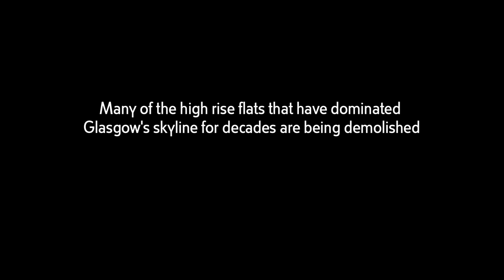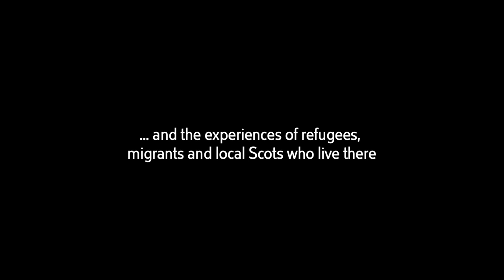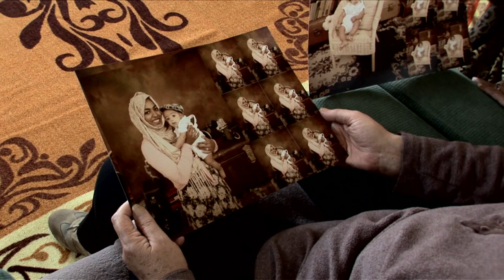A View from Here Documentary Trailer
A View From Here - an arts and heritage project documenting the stories of refugees, migrants and local people living in and around the high flats in two iconic areas of Glasgow -- the Gorbals and Knightswood. Many of these flats are soon to be demolished and this heritage lost forever.

Documentary Launch
Kelvingrove Art Gallery and Museum
Saturday 7 June 2014, 11:30 -- 13:00 or 14:00 -- 15:30
Spaces are limited and will be allocated on a first come basis.

The event will include: a guided tour of the exhibition, with performances from the community participants, followed by a first look screening of a documentary film of the project (27mins) with a Q&A session.

Documentary directed by Basharat Khan and created with the community participants.

Exhibition
Tue 3 - Mon 23 June
Kelvingrove Art Gallery & Museum, East Balcony
and
Stereo & Old Hairdressers

Both venues will hsot different elements of the exhibition so visit both for the full exhibition experience!